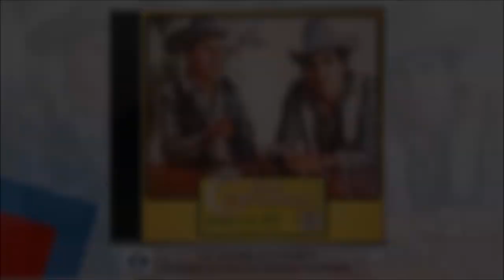EL PESADO • Los Alegres De Capomos (Con Banda)